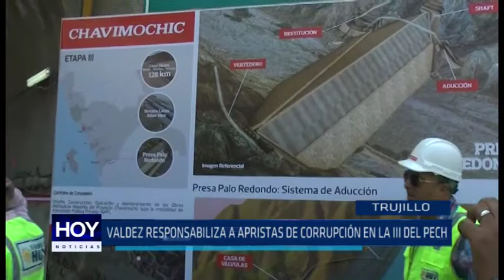Valdez responsabiliza a apristas de corrupción